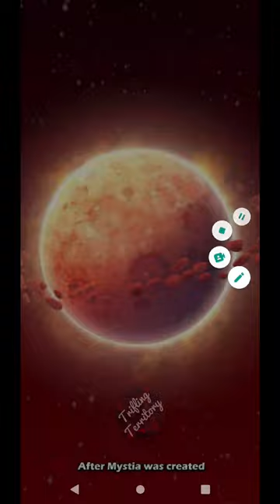Taptap Heroes : ldle RPG (Android/iOS) Gameplay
Taptap Heroes:ldle RPG

Game Description

[Game Story]:
In Mystia, the holy sword with the power of creation was discovered again, and this time the person who obtained it was Freya, the queen of hell, who may want to take control of the whole world.
Alliance knights, horde warriors, elf wizards, undead spirits, and heaven gods all embark on the journey for the power of creation.
You'll fight with more than 500 heroes from six different camps, and stop Freya's plans before danger sets in.

Game Features:
[Easy and labor-saving, place and idling]:
Afraid of being too tired? Your heroes will still fight for you while you're offline!
There is also a function to automatically receive rewards with one tapping!
You can collect rich rewards everyday!

[Six camps, rich cultivation]:
More than 500 heroes from six camps are waiting for you. Improve hero level, star awakening and evolution, reasonably configure hero talent skills, unlock more cool appearance and more powerful skills, which can effectively improve the combat power!
Hero equipment enhances the hero's health and defense, runes enhance the hero's potential attributes, they can make your hero more powerful.

[Varieties of PVE gameplays]
Various Rogue-like gameplays such as Hero Expedition, Void Cage, Shadow Maze, etc.
Mainline instances, Den of Secrets, Planet Trial, etc. verify your familiarity with the heroes;
Build your exclusive territory, unlock resource buildings of gems, gold coins, and wood, etc., decorate the territory, improve the prosperity of the territory, start the Adventure voyage;
Unlock Familiar Home, unlock advanced familiar skills and potential.

[Global PVP competitive competition]:
Enter the Elite arena through the single-player PVP Warrior arena, and then to the King's arena, all the way to enter the Legend arena!
Invite your friends to form a fantasy team and compete with players from different parts of the world;
The original gameplay--Peak, using strategies to select heroes, buffs and equipment to randomly form teams.

[Form a guild and challenge guild boss together]:
Fight side by side with members in the guild, challenge the guild boss, improve the personal technology strength in the guild, win rich rewards!
The War of Mana is open for outstanding guild alliances, snatch resource pools, compete for champion badges and treasures!
Play with tens of millions of players from all over the world and share the joy of gaming and life!